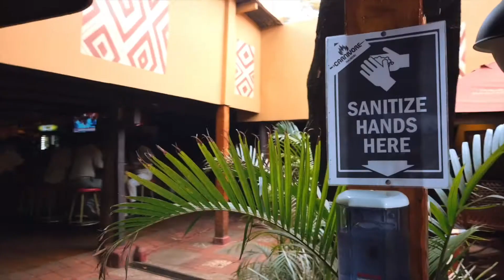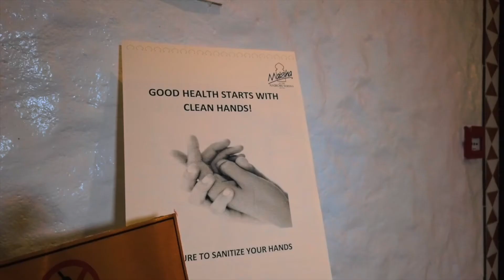Rediscover The Magic